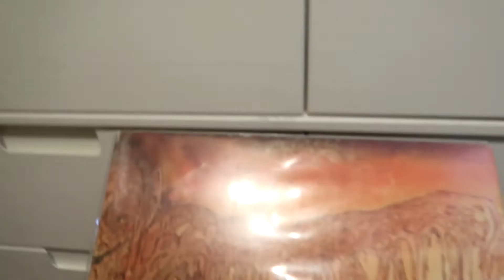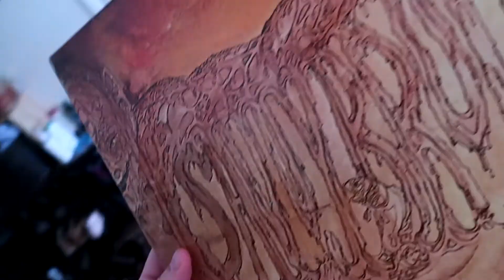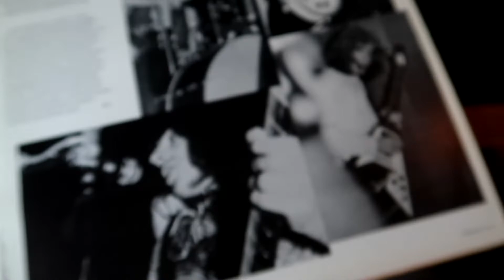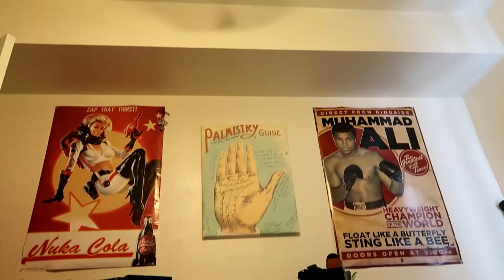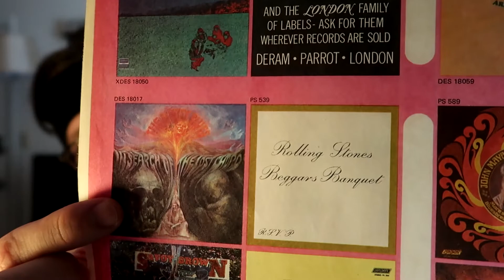Finding a Record